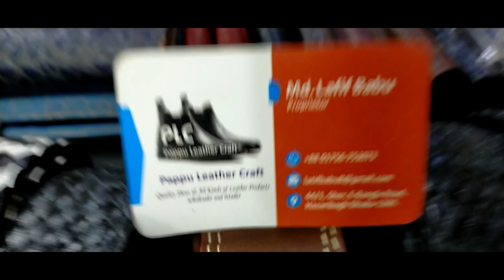পাপ্পু ভাই- অরিজিনাল লেদারের বুট , লোফার , ফর্মাল, ক্যাসুয়াল জুতা মাত্র 300 টাকা- shoes price in BD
Falak angel

shop name: (Pappu leather craft )

address, 44/1,sher,E-Bangla Road,Hazaribagh Dhaka-1209